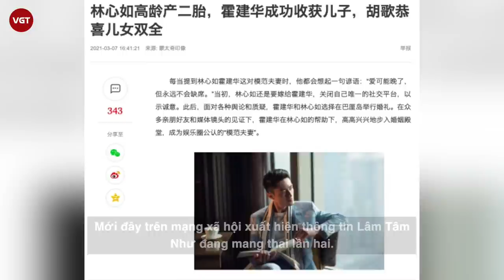Lâm Tâm Như mang thai lần 2: Hoắc Kiến Hoa có người nối dõi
Thông tin nữ diễn viên Lâm Tâm Như mang thai quý tử bỗng rộ lên trên mạng xã hội gần đây.

Mới đây trên mạng xã hội xuất hiện thông tin Lâm Tâm Như đang mang thai lần hai. Mặc dù đã bước sang tuổi U50 nhưng nữ diễn viên "Hoàn Châu Cách Cách" vẫn quyết tâm thực hiện kế hoạch có bầu để mở rộng gia đình.điều đáng nói, lần này mỹ nhân Hoàn Châu Cách Cách mang bầu con trai, Hoắc Kiến Hoa có quý tử nối dõi.